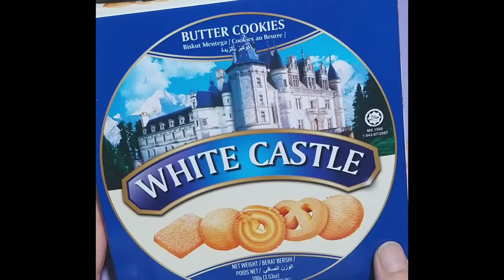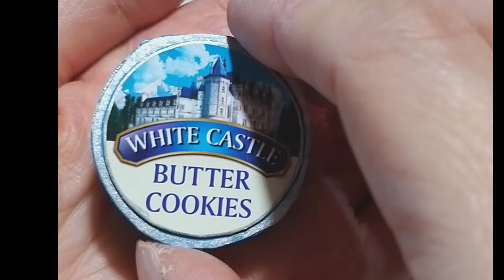미니어처 간식만들기 모음 2탄/샤인머스켓‚ 콜라‚ 쿠키